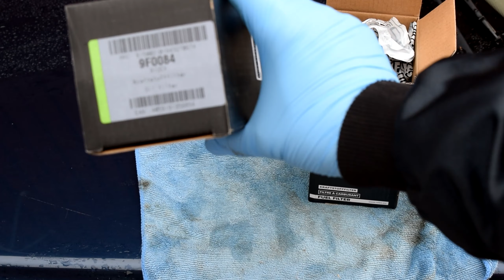Epic FAIL Byta bränslefilter Volvo S60 S80 V70 XC70 XC90 etc Projekt EP 7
Det är en enkel match att byta bränsle filter, det fixar man oftast på 15 till 20 minuter. Men om man äger en gammal och trött Volvo som inte har fått kärlek på ett tag så kan ett sånt här enkelt byte bli till en mardröm. Denna video var det tänkt att vi skulle byta bränslefilter på både en Volvo S80 från 2001 och den Röda Volvo V70n från 2004. Tyvärr så lovade jag alldeles för mycket, videon räcker endast till att följa bytet på denna V70.

Ge oss gärna en tumme upp i videon om du tycker det var intressant. Vi kommer fortsätta att ge denna röda V70 från 2004 lite mer kärlek innan vi tar den till en besiktnings  station, så det kommer dyka upp fler videos inom kort.

Fler guider, manualer, felsökningar, styling mm hittar du på forumet